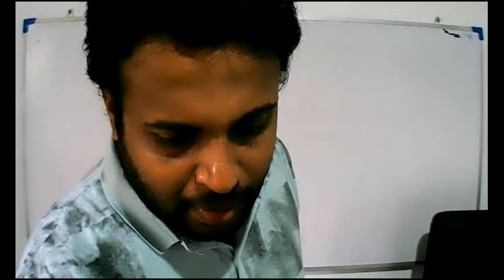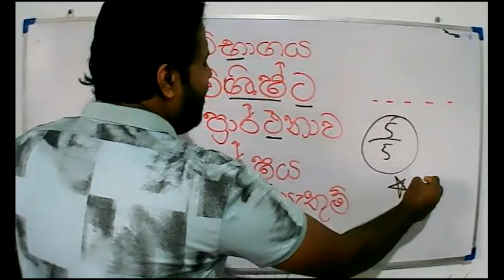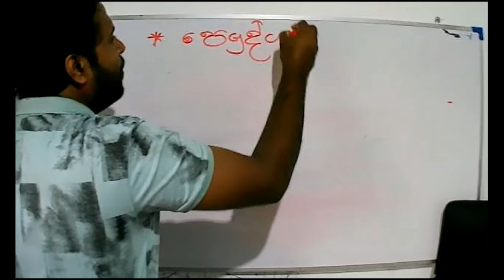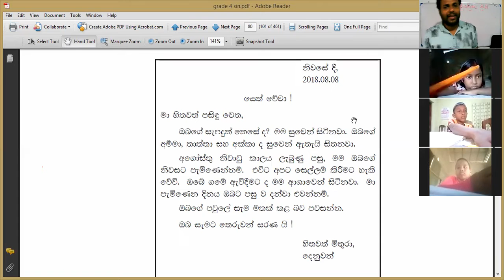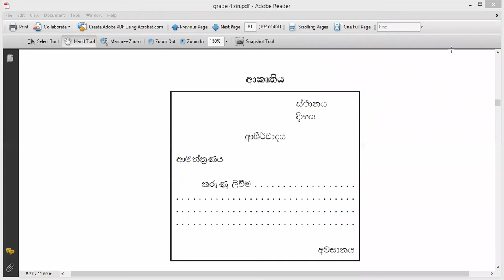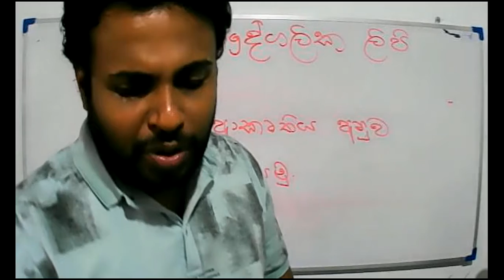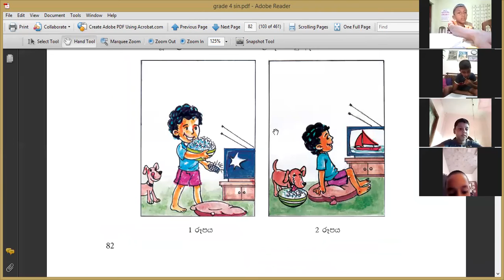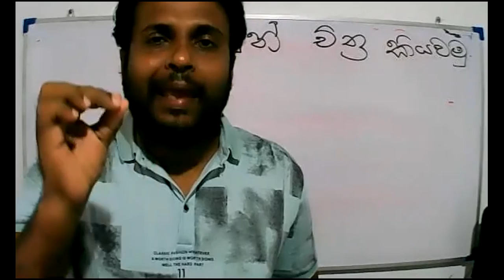2021 -07- 02- 4 ශ්‍රේණිය - සිංහල